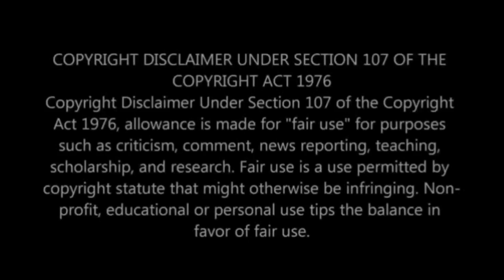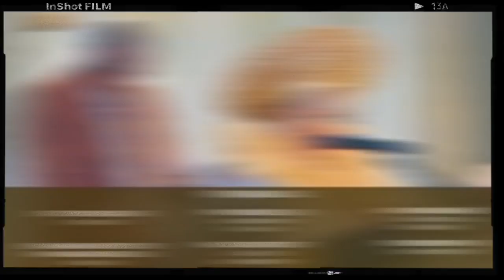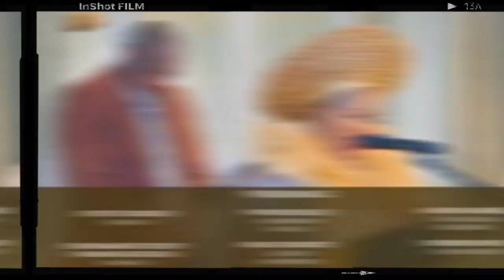Isithembu is not glamorous as she made it seems